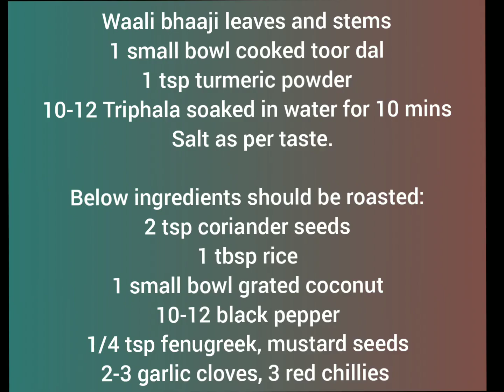Waali bhaaji aambat | Malabar Spinach Curry | Maayaluchi bhaaji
This is a dish rich in fibre, iron and minerals. It's very widely prepared in coastal areas and is savoured with steamed brown rice which is popularly known as paej in Konkani.